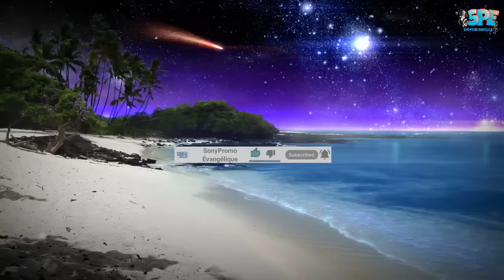Map Viv Pou Ou / Li Kapab / Jewova - Wiliadel Denervil Full Album - Compilation Evangelique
Pase sou site web nou an pouw ka tande epi telechaje mizik ou renmen yo

◀️JE NE POSSÈDE LES DROITS D'AUTEUR D'AUCUNE DE CES CHANSONS▶️

SonyPromo Évangélique
La Plateforme Du Monde Évangélique

Wiliadel Denervil - Map viv pou ou - Li kapab / Compilation Evangelique

WILIADEL DENERVIL Feat. FRÈ GABE - ESPWA MWEN (Official Video)

Wiliadel Denervil - Li Kapab (Official Video)

Wiliadel Denervil Feat Salomon Lira (Salil) - Map Viv Pou Ou (Official Video)

Aktive Pwisans Ou- Spencer Brutus (Session Recording)

Tande Mizik Sa Yo Lèw Tris😭😭Mizik rekonfò pou baw fòs💪💪nan moman difisil yo

Stephanie Saint Surin - Kek Nan Mizik Li Yo / Vin Beni Nanm Ou

Stephanie Saint-surin, Mwen se pou ou (Official music)

Stephanie Saint Surin Mwen Son Eli official video

11 Pi Bel Mizik Soeur ROSE Ki TRIS Anpil

Évangeliste Samuel Robuste full Adoration e Louange 2021 - Top Merveilleuse Musique Chrétienne 2021

TOP 10 HAITIAN GOSPEL SONGS 2020 🙏Viv Jezi Tv🙏 HAITIAN GOSPEL SONGS 2020 PRAISE AND WORSHIP SONGS

Wiliadel Denervil Feat Salomon Lira Salil - Map Viv Pou Ou

WILIADEL DENERVIL - OU TOUJOU LA (Official Video)

SEZON TEMWANYAJ LA - DELLY BENSON FEAT CASSANDRA GUILLAUME | 1 HEURE - LYRICS | PAROLE

Delly Benson - sezon temwanyaj la - viktwa se pou mwen - Sur le trone / compilation evangelique

Sezon temwanyaj la (Lyrics vidéo) - Delly Benson feat Cassandra Guillaume

Ou Soti Lwen Avem Jezi _ Clerveau Lovenson (Offcial Video0

DELLY BENSON ''BonDye Ou Fidèl'' Feat Cassandra Guillaume.(OFFICIAL VIDEO) HOLYSONGS MINISTRIES.

Delly Benson - Sezon temwanyaj la - Viktwa Se Pou Mwen - Sur Le Trone( kompilasyon mizik levanjil)..

EVANGELISTE SAMUEL ROBUSTE- FULL ADORATION 2021_ (ADORATION ET LOUANGE

11 Pi Bel Mizik Soeur ROSE Ki TRIS Anpil
SEZON TEMWANYAJ LA - DELLY BENSON FEAT CASSANDRA GUILLAUME

100 LOUANGE ET ADORATION HAÏTIENNE 2021 MUSIQUE ÉDIFIANTE

SALOMON LIRA (SALIL) - TEMWANYE (OFFICIAL VIDEO)

OU PA GEN RIVAL

Le Cri De Mon Ame, Jezi Se Nan Prezans Ou, Pale Pou Mwen | Emmanuel

T H A M A R - Mwen Envite'w feat. Stanley Georges

Lochard Remy Compilation musique konpilasyon mizik

JOUK MWEN MENM TOU video official

Stéphanie st Surin (compilation music)

40 Apre 40 | Gade Yon Louanj! | Samuel Robuste | Elysee Joseph | Shekinahfm